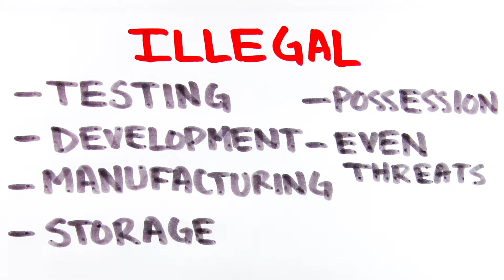Treaty on the Prohibition of Nuclear Weapons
The Treaty on the Prohibition of Nuclear Weapons was just presented in 2017 with the ambitious goal of, as the name implies, prohibiting all nuclear weapons.

Created by Bassel El-Rewini.